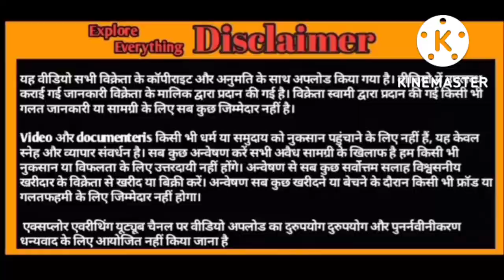Totapari female jodi available zakir Qureshi